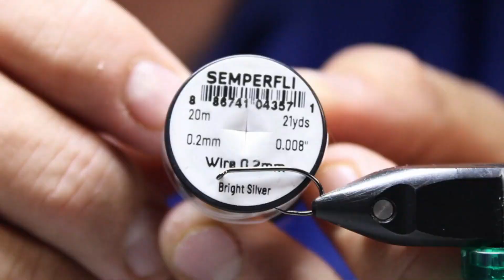Tying : The Black Pennel